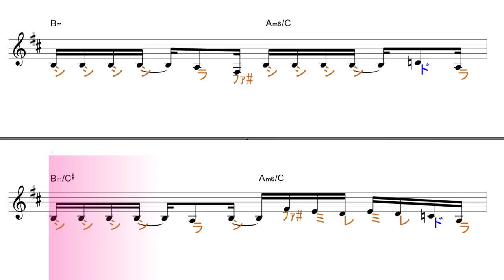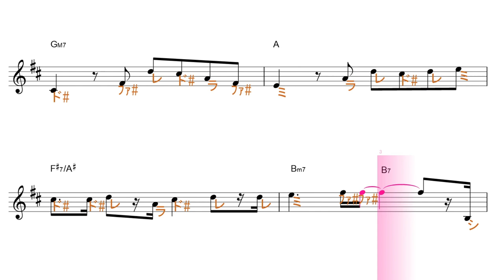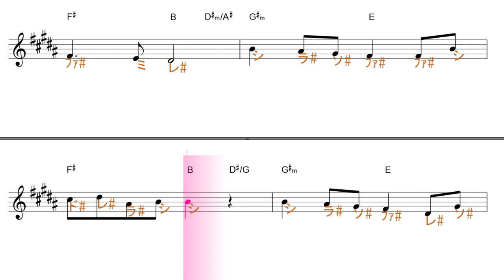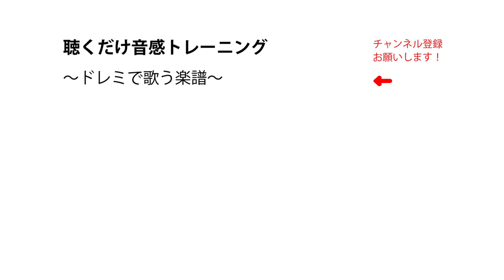悪魔の子（ヒグチアイ）アニメ「進撃の巨人」The Final Season Part 2 ED／ドレミで歌う楽譜【コード付き】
この動画は、原曲と同じkeyの固定ド読みです。基本ファ・ドが♯します。

使用方法；
１、まずは、流し聴きしてみて下さい。
２、可能なら、本物のオーディオ推奨。
３、速度調節します。youtube 動画は、音程を変えずに、速度を変えることが出来ます。画面右下の設定、再生速度とあり、選べるようになっています。
４、何度か、聞いているだけで、自然と覚えて、音名が、時々でも浮かぶようになって来ます。寝ながら、ループ再生しておいても、効果あります。
５、余裕があれば声も出してみましょう。正しい言葉・文字でなくて構いません。分からない部分は、唸るような感じで。
６、音楽教室の教材などにも最適です。ご活用下さい。
７、他にも、様々な活用法が考えられると思います。